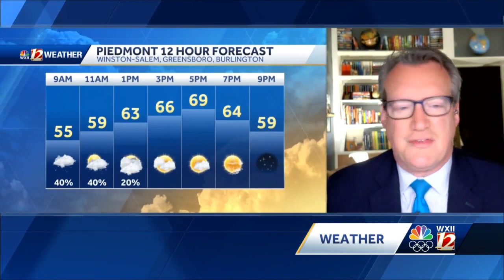WATCH: Morning rain, nice afternoon